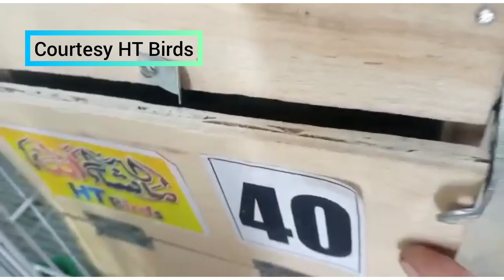Breeder Undersized Budgies For Sale | Budgies Parrot | Budgies Parrot Breeding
HT Birds Whatsapp Group

Owner HT Birds : Mr Haris
Location : Lalukhait B1 Area

Join the group & directly message the admin to place your order. Then visit HT Aviary to buy the bird & then leave the group for other customers.

Assalam O Alaykum Friends,

Welcome to Khan Birds Collection.

In this video we brought you the best  Breeder Undersized Budgies For Sale.

The size & the quality of the birds are marvelous.

All rates are mentioned in the video which are Full & Final.

Hope you like the video, please give us feedback through videos if these videos are helpful to you.

If you would like to display your birds or setup on our channel do let us know through whatsapp @ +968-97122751.

We will be very happy to showcase your birds on our channel & will help you to promote them.

There is no fee or any charges for this & the main goal is to improve the financial conditions of Birds Lovers & to generate a good revenue to our beloved country Pakistan.

Wish you all a very good day & best of luck.

Regards,
Khan Birds Collection.

Also advise which birds you are interested in.